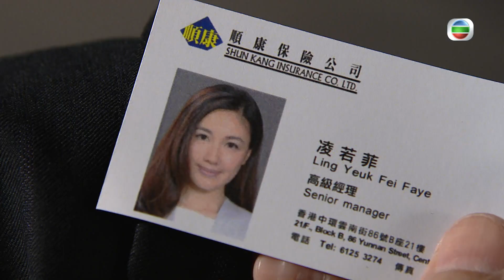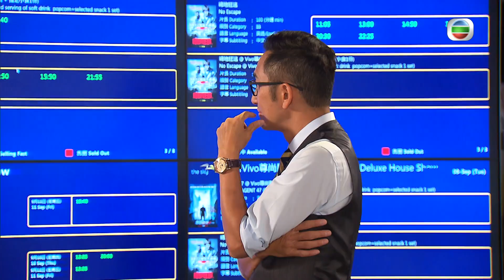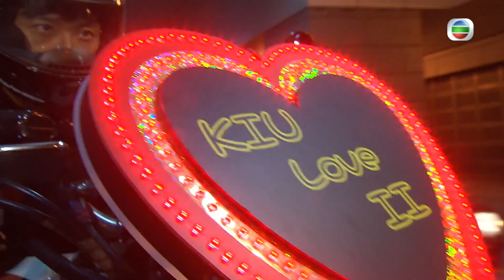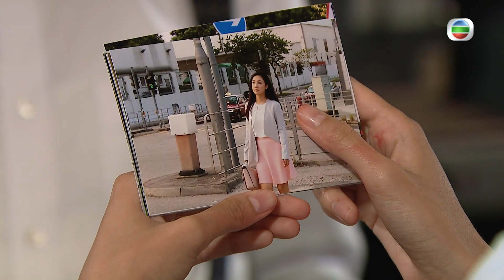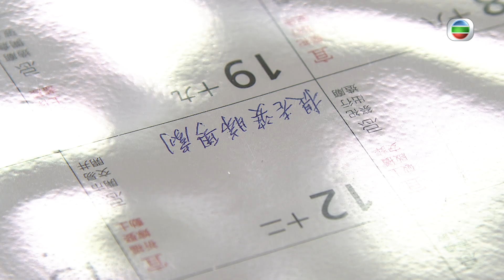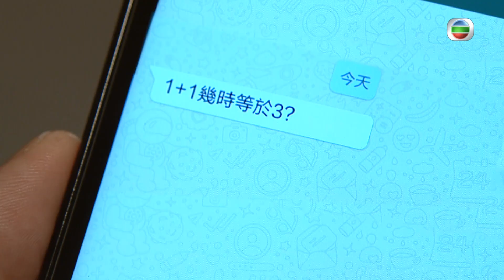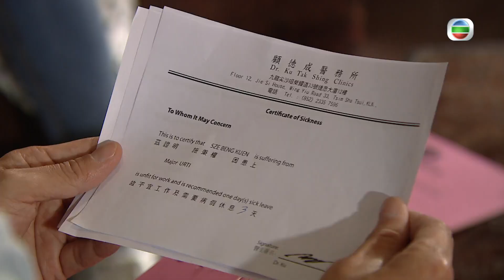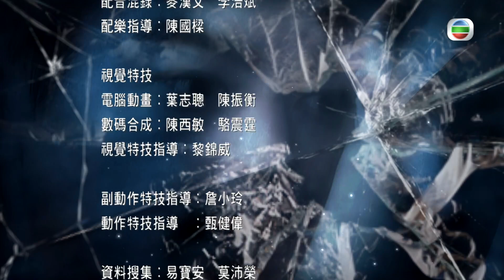[Eng Sub] TVB Mystery | Presumed Accidents 純熟意外 22/28 | Lawrence Ng | 2016